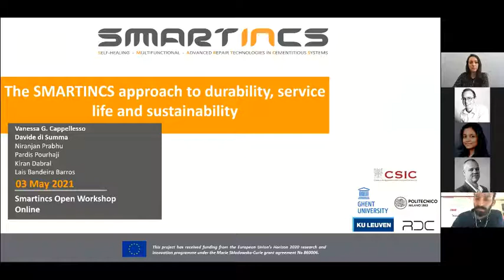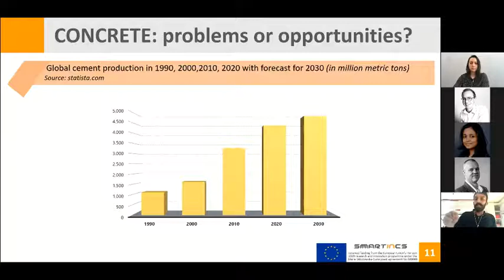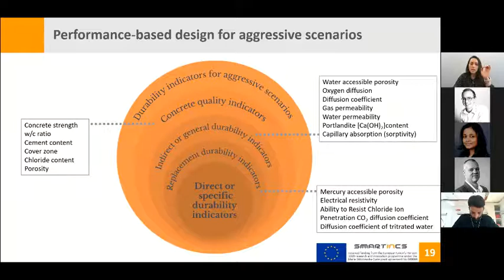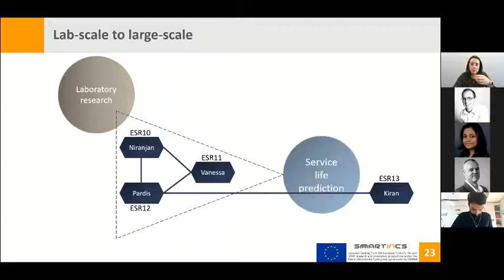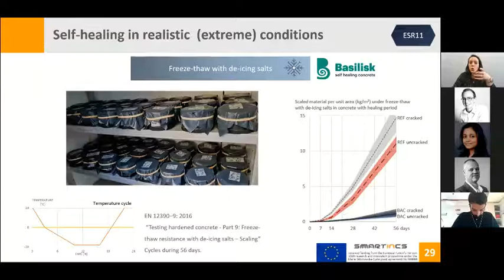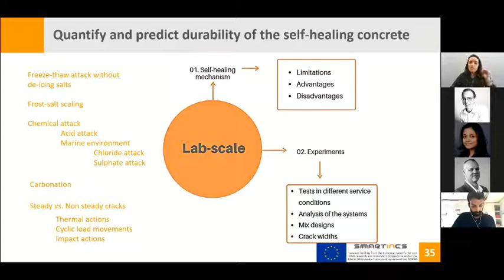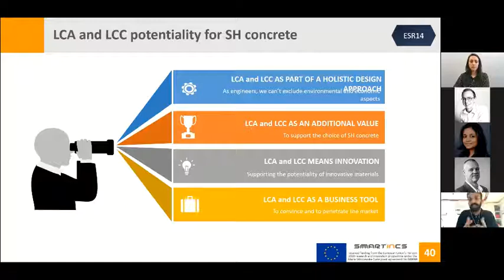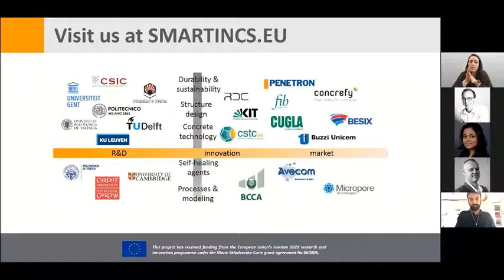The SMARTINCS approach to durability, service life and sustainability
By Vanessa Cappellesso & Davide di Summa  from SMARTINCS, Ghent University